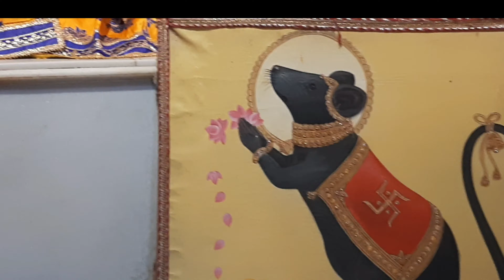दर्शन यात्रा-श्री राधागोविन्द मंदिर,तिरुपति विहार,गोविंदपुरा निवारू लिंक रोड,जयपुर-भक्तो की श्रद्धा-